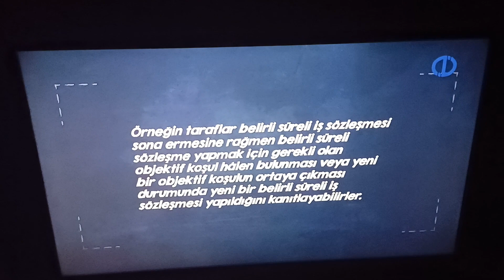TEMEL İŞ HUKUKU - ÜNİTE 5 - KONU ANLATIMI 1